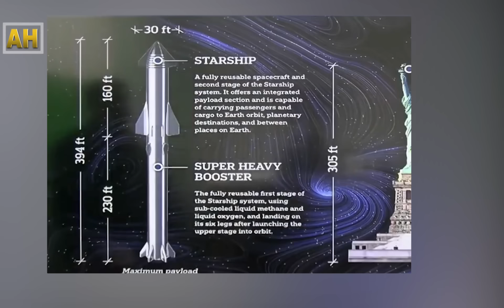१० लाख मानिस मंगल ग्रह पुर्याउँदै एलाेन मस्क || Mars Mission || all history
Editor/Animation:  Dashraj Shrestha
Chief Editor:  Deepak Aryal
Script Writer: Roshan Thapa/Ananta Wagle
Voice-over:  Balaram Shrestha